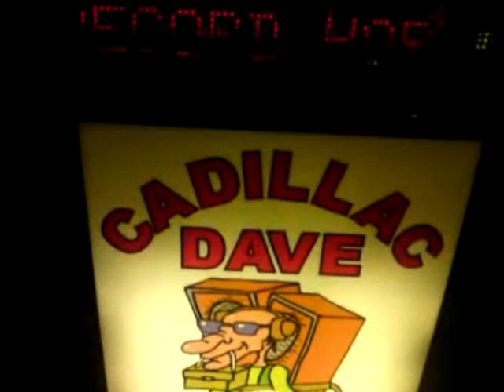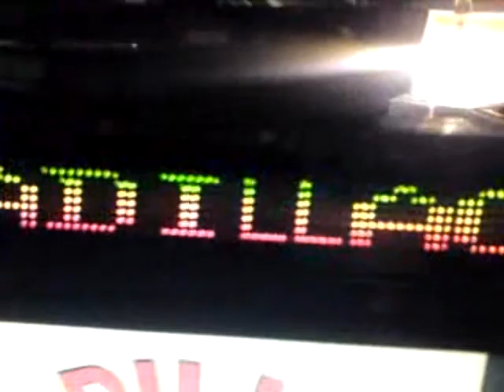BROUGHTON WINGS ROCK N ROLL CLUB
BROUGHTON WINGS ROCK N ROLL CLUBWITH DJ CADILLAC DAVE SPINNING THE WAX.